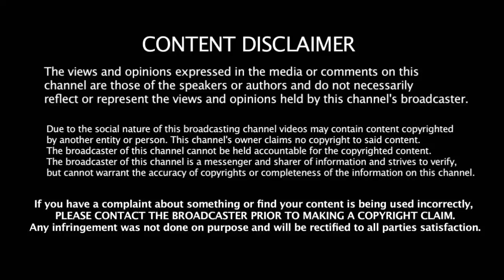ல் சிறந்த அணி இதுதான் அது CSK இல்லை - கவாஸ்கர் சொன்ன அணி இதுதான் | IPL Best team